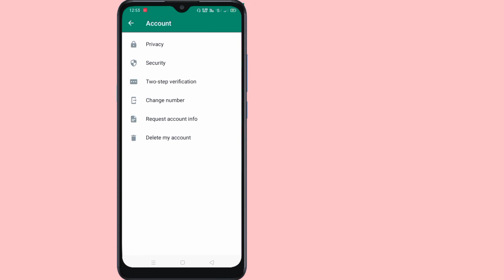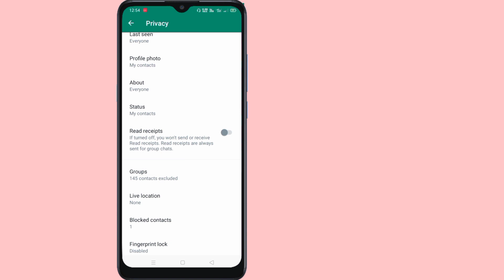How to hide whatsApp Blue ticks /whatsApp blue tick Kaise disable Kare /WhatsApp Blue tick setting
hello doston aaj ki video mein humne aapko bataya WhatsApp mein blue ticks height kaise kiya jata hai.

topic cover.
1. WhatsApp mein blue tick hide kaise karen
2. how to hide blue ticks WhatsApp
3. WhatsApp mein blue tick Kaise chupaye
4. WhatsApp Blue tick setting
5. WhatsApp mein blue tick Kaise hide Karen 2022